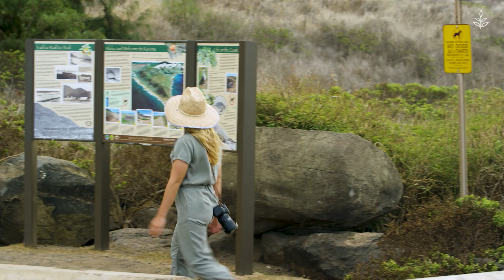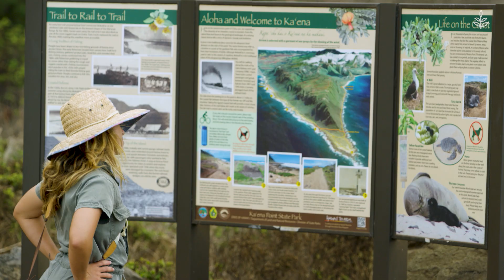Future Fixers: Meet the Marine Biologist Working to Save Hawaii’s Oceans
Carissa is a marine biologist on the island of Oahu in Hawaii. She's often found working in the ocean to help protect Hawaii's ecosystems or educating others to save our oceans. Follow along in a day of her life as she encounters wildlife, eats plant-based food from a café, helps fights climate change, and inspires others to make a difference for the environment.

How do you help save our oceans?